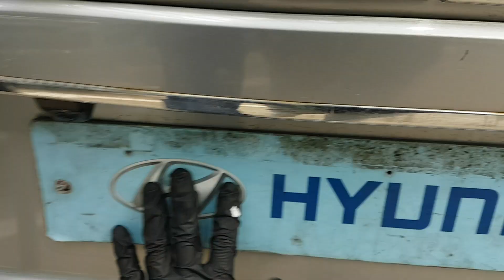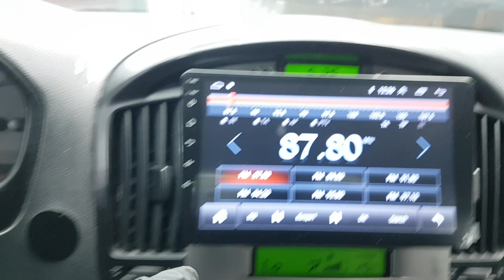HYUNDAI STAREX 2014 EU577441 | Vehículos Coreanos Sena Trading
HYUNDAI STAREX 2014 EU577441 for sale!